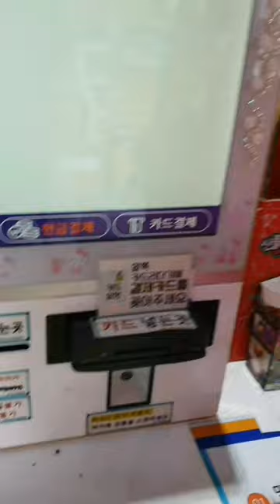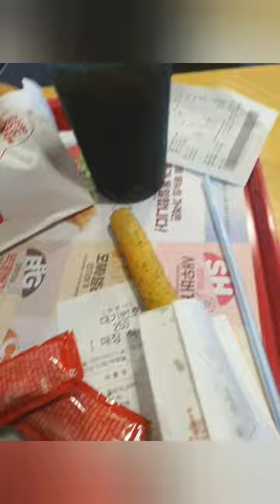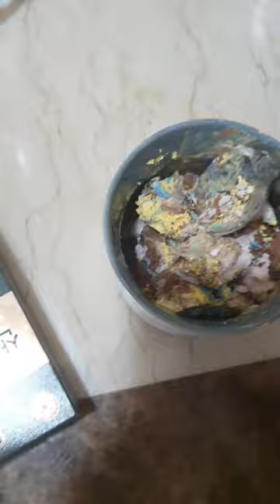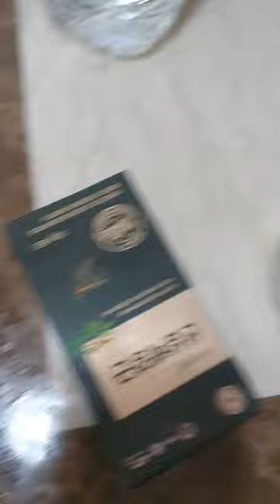2023.04.20(목요) ~ 2023.04.21(금요) vlog